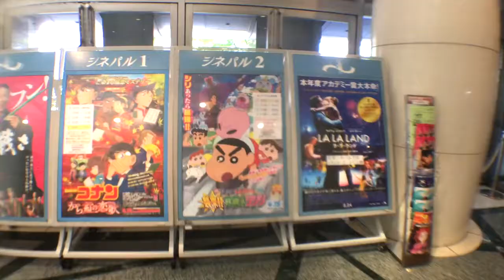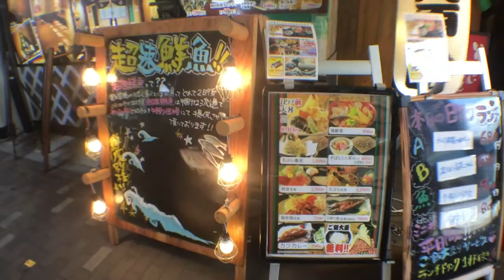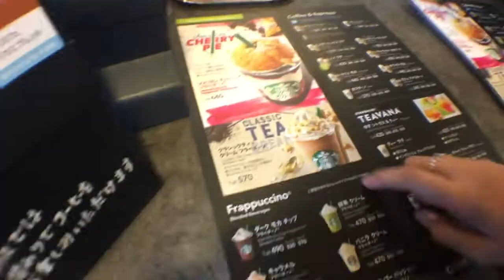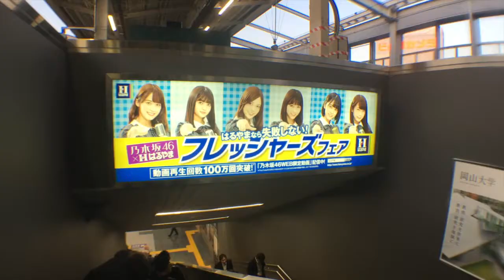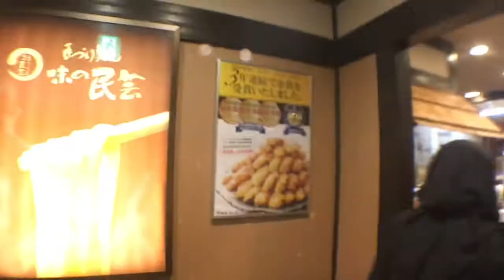TRAVEL VLOG #2 ▸ JENESYS 2016 DAY-2 (LECTURE / SHINKANSEN (Bullet Train) / OKAYAMA CITY! )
Hello! As I have promised on my Instagram acc (@altheashona) that I will post the second vlog on Saturday which is today!

On our second day in JENESYS Program, we finally got to Okayama Prefecture (notherly of Japan) by Shinkansen! Shinkansen by far is is the fastest train in the world with 581/km with 0% history of accidents. We arrived to Okayama for 3 hours from Tokyo Station.

Okayama Prefecture is amazing! I am in love with the city and planning to go back there as soon as i have enough money! hahaha!!!

The food that we had in our first night in Okayama was amazing! The fish, and other appetizer is halal and safe to consume. Perfect dish, I must say! I miss the food already!

FAQ:
1. Apa itu JENESYS 2016?

JENESYS (Japan-East Asia Network of Exchange for Students and Youths) adalah program G2G (government to government) yang dilaksanakan oleh pemerintah Jepang dengan negara Asia bagian Timur. Pada tanggal 17 - 25 April 2017, telah dikirim batch ke-8 dari Indonesia sebanyak 24 orang.

Batch kali ini mengusung tema "Small and Medium Entreprises" dan khususnya untuk Indonesia mendapatkan tema terfokus yaitu, "Muslim Tourism".

Dengan menggunakan Shinkansen (Bullet Train) kami pun bersama delegasi Brunei, pergi ke wilayah Okayama.

2. Kok namanya JENESYS 2016 padahal berangkatnya tahun 2017?

Karena ini adalah lanjutan program dari tahun 2016, dan kebetulan kami adalah delegasi batch yang ke-8! :)

3. Kok bisa aku dapet kesempatan menjadi peserta JENESYS 2016?

Singkat cerita karena Desember 2016, aku dapat kesempatan untuk praktik kerja di Kemlu, Direktorat Sosial Budaya Kerja Sama ASEAN. Dari sana dapat informasi mengenai acara ini, dan mecoba untuk daftar. Puji Tuhan, diterima sebagai salah satu perwakilan delegasi Indonesia. yey!

4. Berapa lama disana?

Total 8 hari. (17-25 April)

5. Vlog pake apa?

Iphone 6s + fish eye
Jadi maaf ya, kalo suaranya jelek dan kresek kresek :(
Aku mencoba sebaik yang aku bisa. hehehe

6. Edit pake apa?

iMovie Apple

Saran dan kritik terkait konten video juga diharapkan. Thanks!